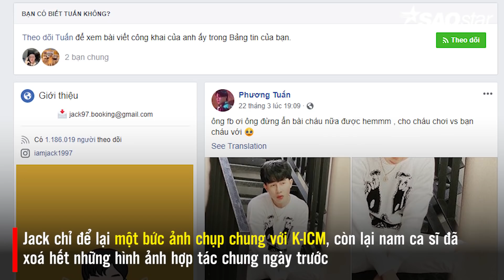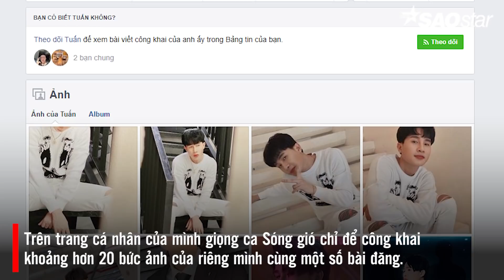Sau khi K-ICM nói công ty không bóc lột, Jack xóa hầu hết hình chụp chung